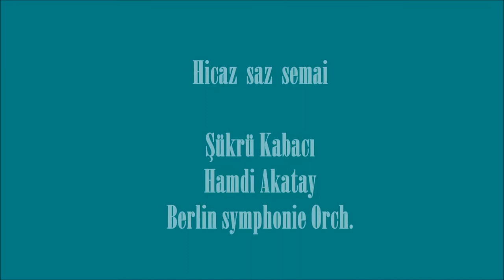Osman Hamdi Bey Paintings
Osman Hamdi Bey (30 December 1842 – 24 February 1910) was an Turkish Ottoman administrator, intellectual, art expert and also a prominent and pioneering painter.
He was also an accomplished archaeologist, and is regarded as the pioneer of the museum curator's profession in Turkey.
He was the founder of Istanbul Archaeology Museums and of Istanbul Academy of Fine Arts (Sanayi-i Nefise Mektebi in Turkish), known today as the Mimar Sinan University of Fine Arts.

Music Hicaz saz semai
Şükrü Kabacı, Hamdi Akatay  Berlin symph. orch.